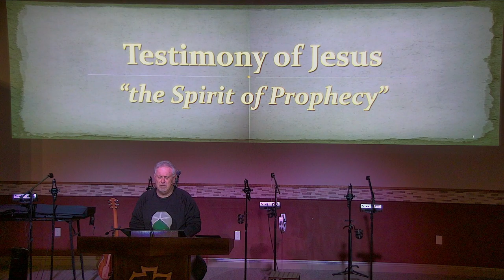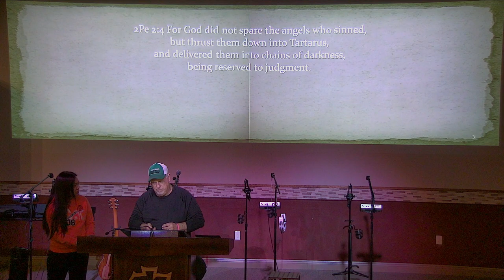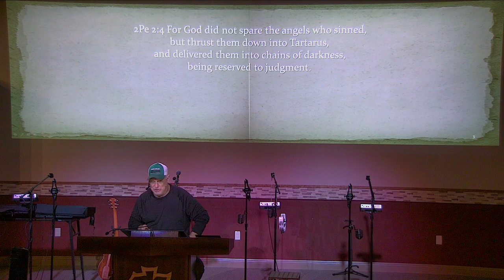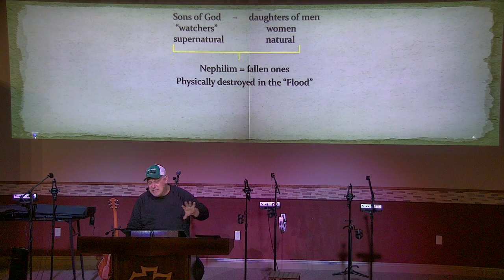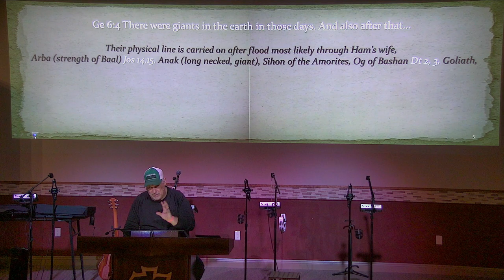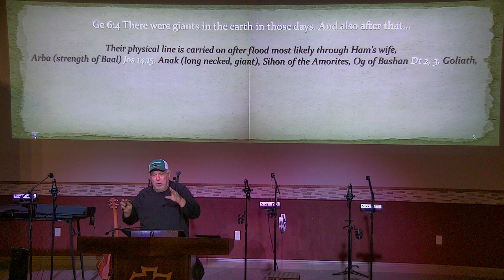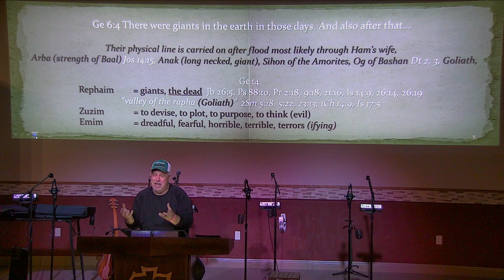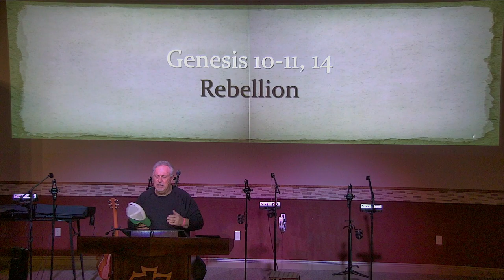02.15.2023 | Perverting Creation to be Worshipped (Part 2)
Testimony of Jesus Part 7 - "The Spirit of Prophecy"
With Pastor Rick Jackson